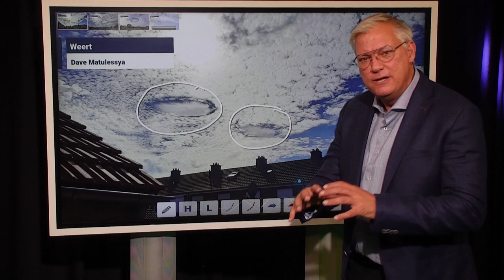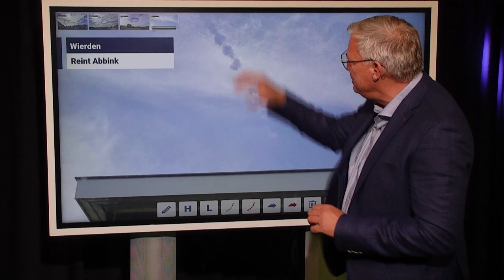Een gat in de wolken; hoe ontstaat een pilotengat? | Explainer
Wij ontvingen deze dagen weer diverse foto's van opvallende gaten in het wolkendek. Zo'n gat in de wolken wordt ook wel een pilotengat genoemd.